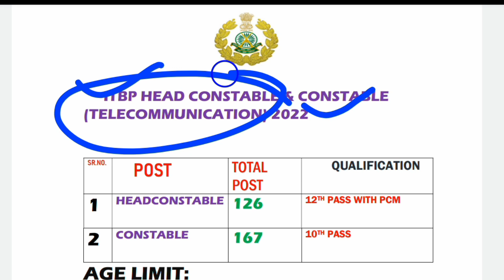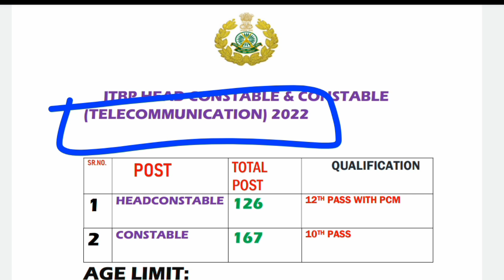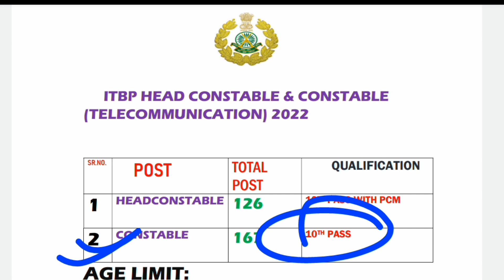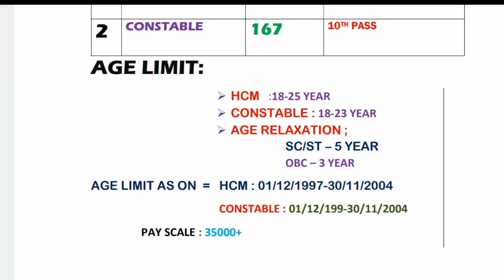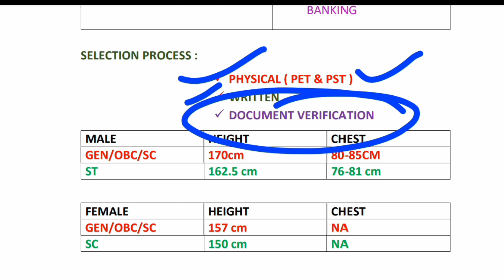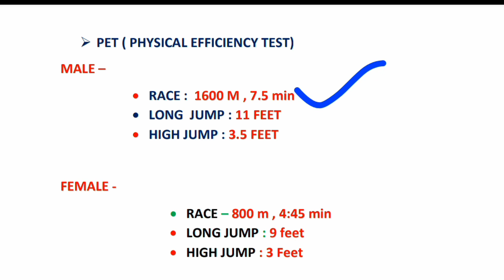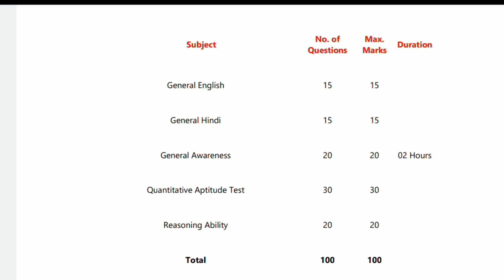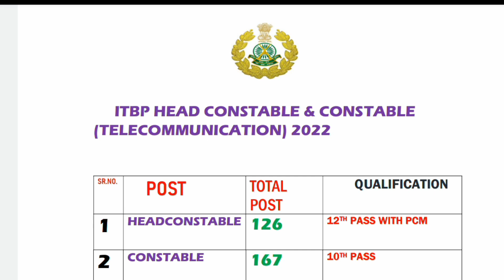ITBP Constable/Head Constable Recruitment 2022 | ITBP Telecommunication Bharti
UP Coming Vacancy

Thanks.